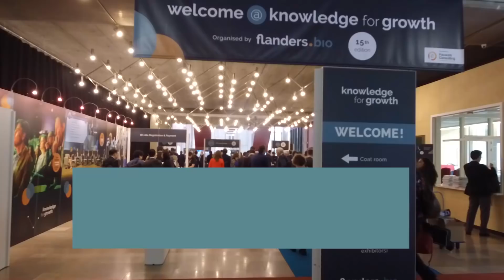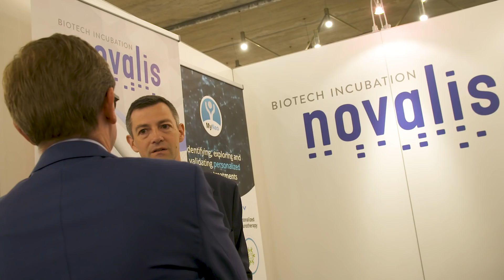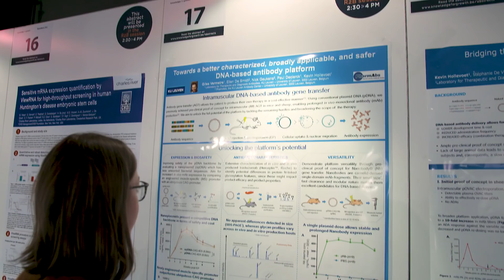knowledge for growth 2019 aftermovie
knowledge for growth is Europe's finest life sciences conference, that took place on May 9th, 2019 in Ghent, Belgium.

The conference featured an exciting programme providing vital insights into the global life sciences’ landscape, one-to-one Partnering, a trade fair with 100+ exhibitors and a scientific poster area.